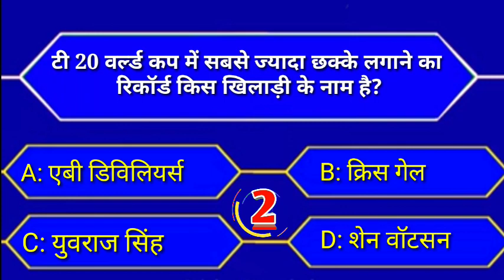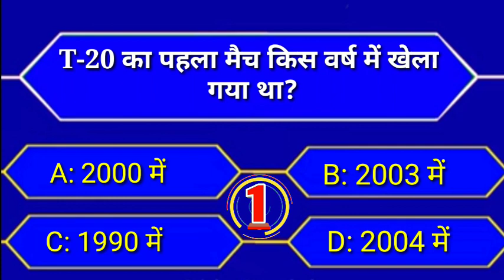ODI का पहला मैच किस देशो के बीच खेला गया था? || Cricket Quiz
अपने डेब्यू मैच में छक्का से खाता खोलने वाला खिलाड़ी कौन है | cricket quiz | cricket questions

भारत का सबसे डरपोक खिलाड़ी किसे माना जाता है? | kbc cricket quiz | cricket kbc | cricket quiz

Friends 💖🙏
It's a educational videos.here says about a most important questions with answers.hopefully you
Learned. Thanks

Topics:
general knowledge
competative Gk
Bharat GK
1. GK 2. General Knowledge 3. Important GK Questions And Answers For 4. Competition Exam 5. Quiz Test 6. Horregatik 7. Important GK 8. Quiz Test 9. Competition General Knowledge 10. GK In Hindi 11. General knowledge quiz 12. Competition quiz 13. Quiz Questions 14. General knowledge questions 15. GK quiz 16. General knowledge questions with answers 17. GK questions in Hindi 18. GK Questions Answer

19. India GK 20. Hindi GK 21. Total GK 22. GK questions 23. India gk in hindi 24. 2022 gk questions and answers 25. Lucent gk 26. Lucent gk 27. Lucent gk in hindi video 28. Lucent gk in hindi 29. Lucent geography in hindi 30. Lucent geography
Geography gk questions 32. Geography gk in hindi 31. 33. Lucent 1000 questions 34. Lucent 1000 prashn 35. Lucent gk ka nichod 36. Lucent gk important questions 37. Lucent gk 38. Lucent gk important topics important questions in hindi 39. Lucent ka nichad science 40. Lucent gk ssc cgl